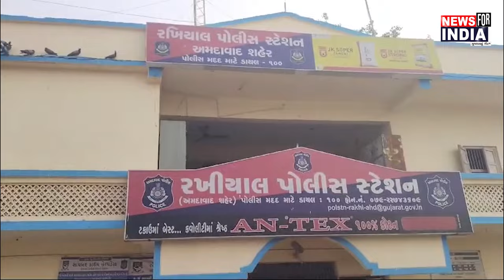AHMEDABAD : ચારતોડા કબ્રસ્તાન વિવાદ માં અલ્તાફખાન ની શુંછે ભૂમિકા ? શુંછે પરિવાર ના આરોપ ?